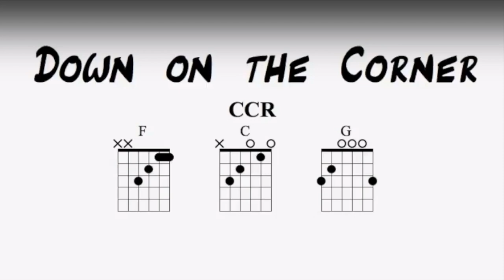Down on the Corner Guitar Play Along